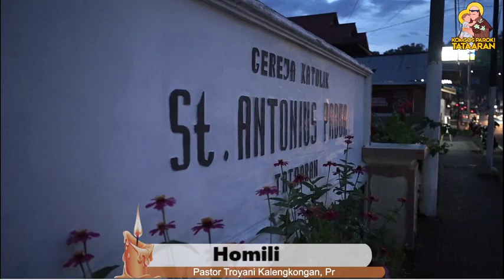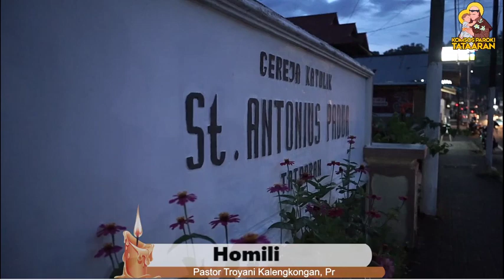Homili #2 Pst. Troyani Kalengkongan, Pr "Pesta Pelindung St Antonius dari Padua" 13 Juni 2020